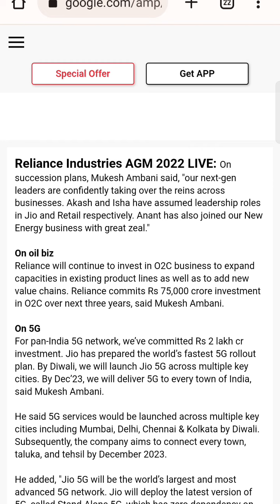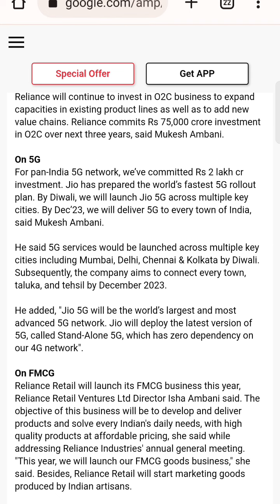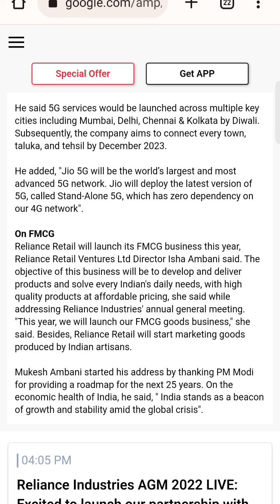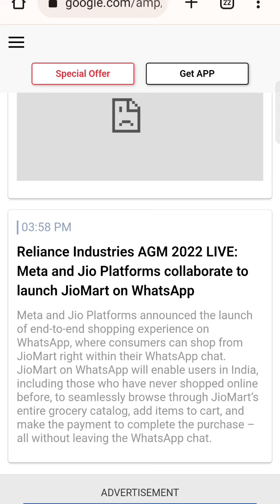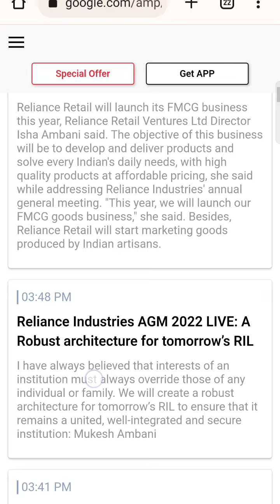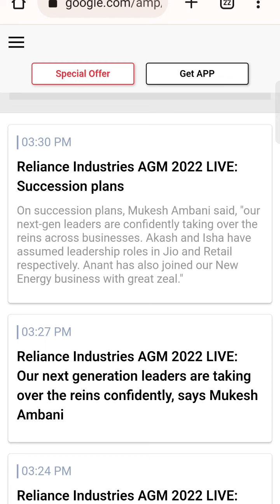Reliance AGM Meeting Updates | നിഫ്റ്റിയെ താങ്ങി നിർത്തുമോ റിലയിൻസ് ?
Thanks
StockMarketMalayalam